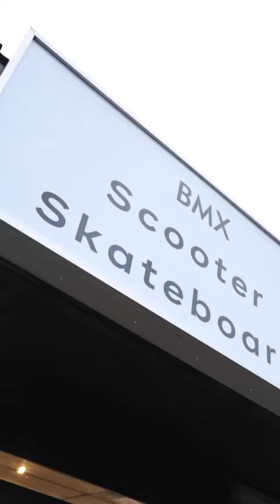SPOTLIGHT: Freestyle United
The three owners have been friends for many years and share a passion for freestyle sports.  As BMX riders, they noticed a gap in our community market for sports stores near by - especially ones that cater to action and freestyle sports.  Luckily, Freestyle United has given our community just that - have a look at what they have to offer!